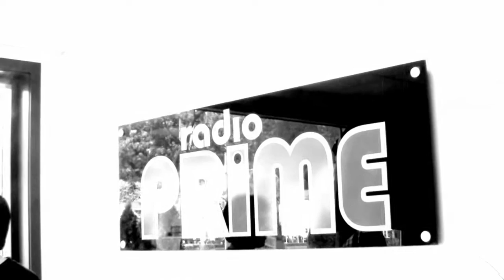F.E.S.T - Ta Meg Tilbake (akustisk) @ Radio Prime Halden ft. Magnus Granholt